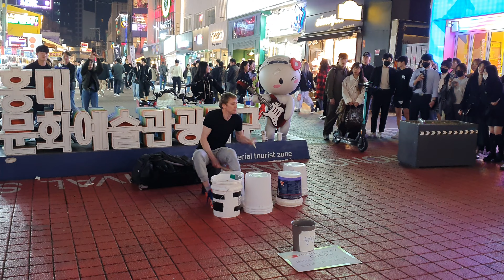[STREET ARTIST] FANTASTIC DRUMMER. HONGDAE BUSKING. 230311.